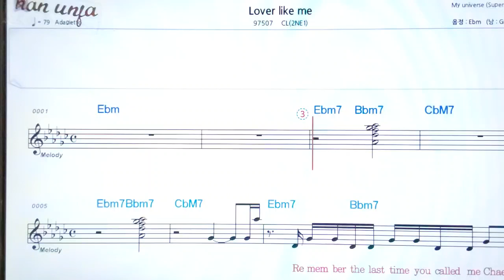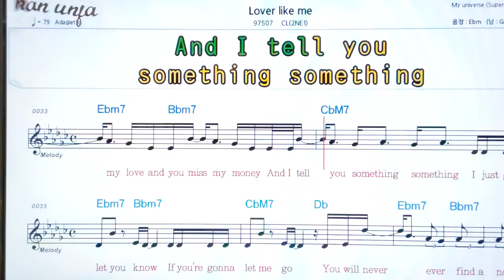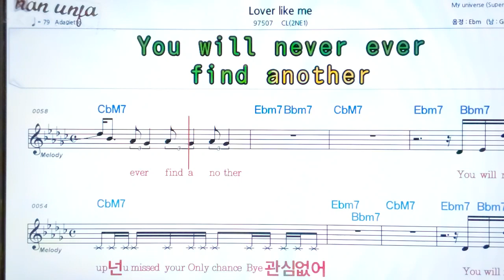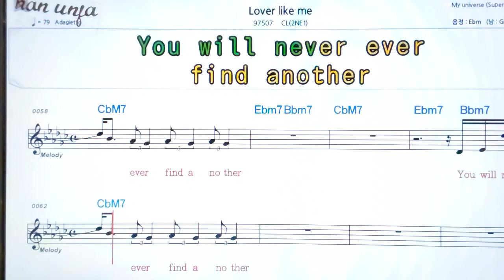Lover like mw/Cl(2NE1)👍악보, 노래,기타 코드,가사,Karaoke*카라오케 반주